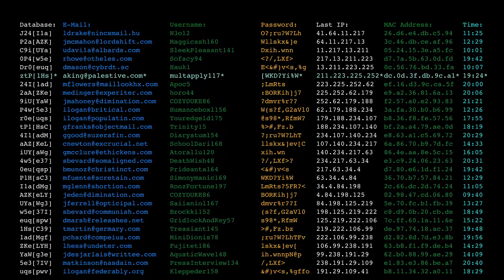Vorsicht Chatbots im Wahlkampf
Künstliche Intelligenz, etwa in Form von Chatbots, kann blitzschnell und fast ohne Kosten zielgerichtete Propaganda erzeugen, mit der sich das gesamte politische Spektrum abdecken lässt. Ein Master-Programm könnte sogar ein politisch-ideologisches Kartell verwalten, ohne das Leute es merken.